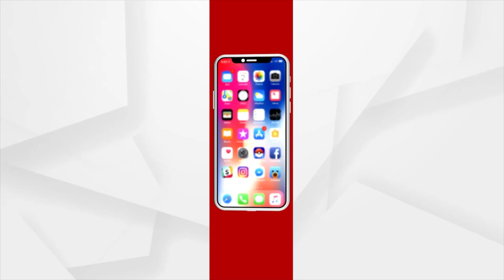Sata Katha || ମୂଳ ନାହିଁ, ଡାଳ ମେଲୁଛି !